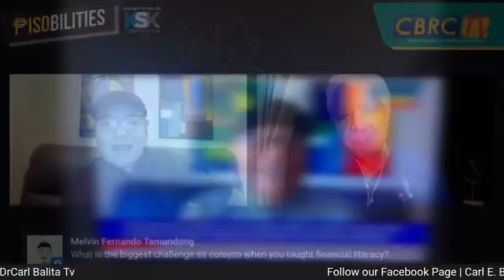Lyka Celebrity with Armand Bengco | Part 2